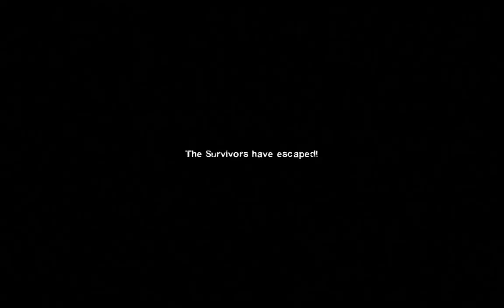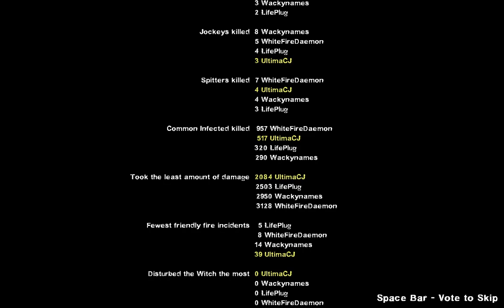Left for Dead 2: Legend of Zelda OoT Fire Mountain Stage 6 (Retry)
Join UltimaCJ, Whitefiredaemon, Whacknames, and Lifeplug as they battle through zombies Legend of Zelda style via the fire temple from Ocarina of Time!

It's time to face of the infamous boss of this journey!